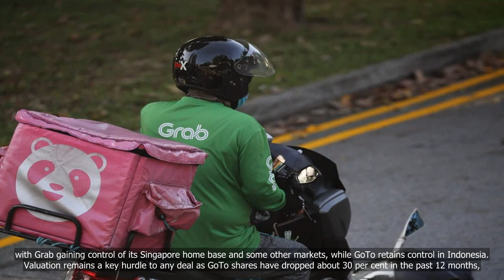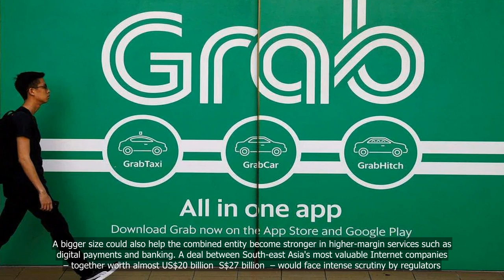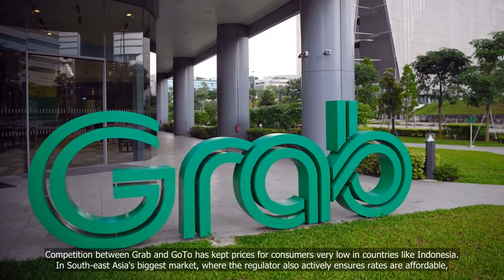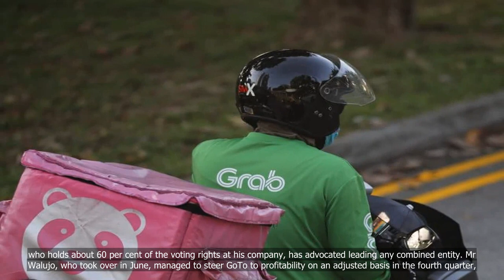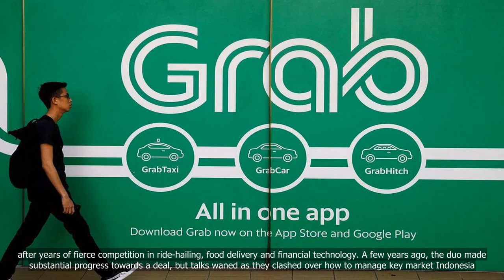Grab, GoTo reviving talks for ride-hailing mega merger: Sources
💗📌 Singapore